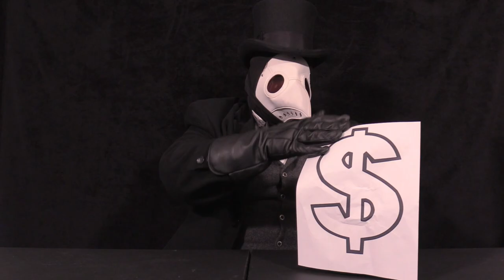PLAGUE DOCTOR in "The Council of Chaos"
Funny Plague Doctor Short Film --

The Council of Doctors has gathered to judge the PLAGUE DOCTOR and his questionable methods.
Some doctors want his medical license revoked. However, not everyone seems to be on board.
Watch to see if the PLAGUE DOCTOR will survive his trial???

Featuring Emily and Tim.

Garke House Theme (Spoopy Poot Song) by John Mussig

Sub to his channel and check out his work.

Cast (In Order of Appearance):

Council of Doctors Chairman - Alex Kolman
The Children's Doctor - Emily Jewell
The Weird Doctor - Bradley Jewell
The Angry Doctor - Tim Kolman
The Plague Doctor - Bradley Jewell
The Headache Patient - Emily Jewell
The Tapeworm Patient - Tim Kolman